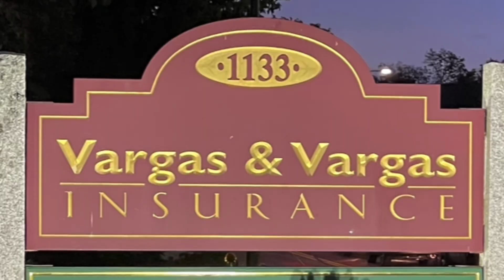How To Lower Your Auto Insurance Premiums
Before making any changes to your insurance policies, it is highly advisable to consult with your local independent insurance broker agent. They possess the expertise to provide you with guidance tailored to your specific needs and circumstances.

INSURANCE POLICY VARY BY COMPANY AND STATE:
Please be aware that insurance policies can differ significantly from one insurance company to another, and insurance laws may vary by state. This means that the information provided in this video may not account for all possible variations in coverage and regulations.

I want to emphasize that I am not responsible for any changes or updates that may have occurred after the creation of this video. The insurance industry is dynamic, and laws and policies can change over time. To make sure you have the most accurate and up-to-date information, please consult with your local independent insurance broker agent, who can offer you personalized advice based on the latest developments in insurance and applicable laws in your area. Your insurance broker agent is your best resource for making well-informed decisions to protect your interests and assets.

REMEMBER: insurance decisions should always be made with the guidance of a qualified insurance professional who understands your unique needs and the specific insurance landscape in your locality.